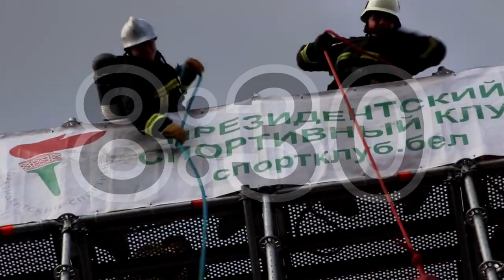Сильнейший пожарный-спасатель 2023 анонс